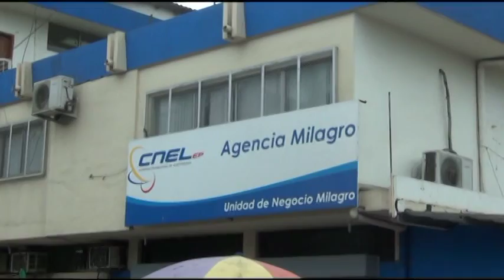Iluminación en carretero Km 26 es ya una realidad